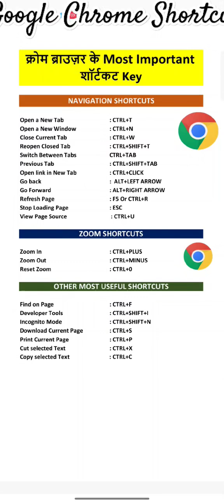Keyboard shortcuts for Google Chrome Browser Shortcuts Google Chrome Shortcuts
In this lecture i have explained how we can work fast in browser like chrome, Mozilla and Internet explorer so here is some shortcuts keys that Increase Your speed

Keyboard shortcuts for Google Chrome || Browser Shortcuts
Keyboard Shortcuts for Mozilla Firefox || Keyboard Shortcut for Internet Explorer

In this video you learn how we can work fast in google browser using amazing short keys.

Important Google short keys😎
Ctrl + N = Open A New Window
Ctrl + T = Open A New Incognito Mode Window
Ctrl+ Shift + T = Reopen Previously Closed Tabs
Ctrl + W = Close the Current Tab
Ctrl + Page Up/Down = Jump To Next or Previous Tab
Ctrl + J = Open the Download
Ctrl + H = History
Ctrl +1, 2, 3 = Jump To Specific Tab
Alt + D/F6 = Jump To Search Bar
F11 = Turn Full Screen Mode On Or Off
Ctrl + F = Open Find Bar
Ctrl + Shift + Delete = Open the Clear Browsing Data Options
Ctrl + P = Print the Document
Alt + F + Then X = Quit Google Chrome